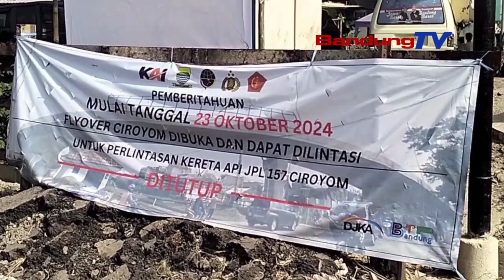FLY OVER CIROYOM DIBUKA KERU UMUM